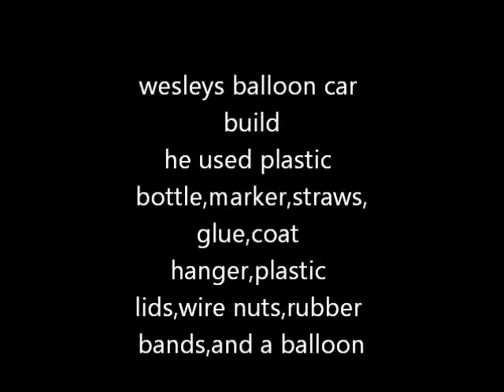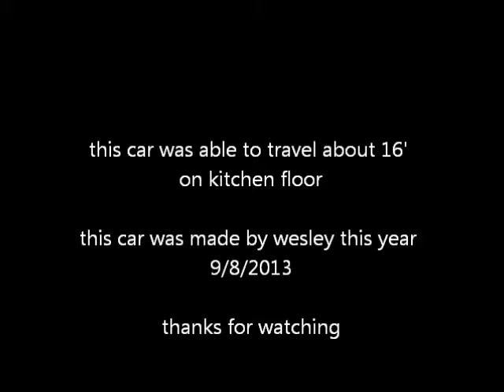wesleys balloon car build